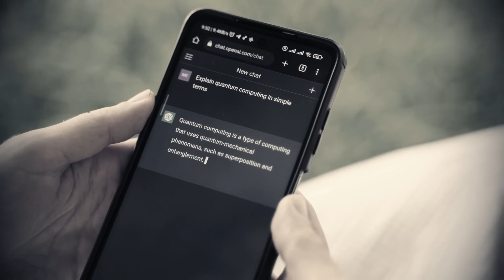BLINDSIDED by AI - [Title Sequence]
As the sudden rise of generative AI is reshaping our lives, 'BLINDSIDED by AI' takes us on a groundbreaking journey through the historic first year of teaching in this new era. We start this captivating three-part docuseries, by exploring pioneering work that challenges long-held beliefs about educators' core motivations. Prepare to have your perceptions transformed as we unpack the intricate relationship between AI technology, educators' intrinsic motivations, and the future of learning."